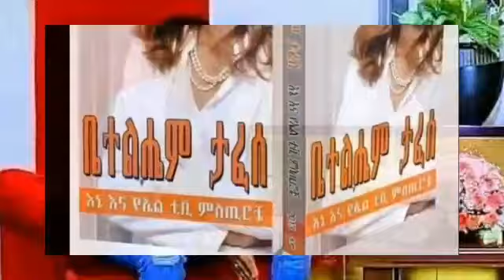Iccitii Haaraa Hachalu hundessa Eennu akka ajjeese beekkamee jira ilaalaa share godhaa